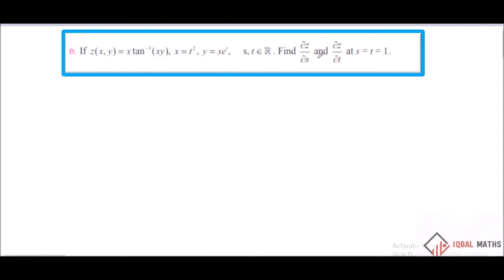TN Class 12 Maths Exercise 8.6 Q.No.6 Chapter-8 Differentials and Partial Derivatives New Syllabus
TN Class 12 Maths Exercise 8.6 Q.No.6 Chapter-8 Differentials and Partial Derivatives New Syllabus வகையீடுகள் மற்றும் பகுதி வகைக்கெழுக்கள்